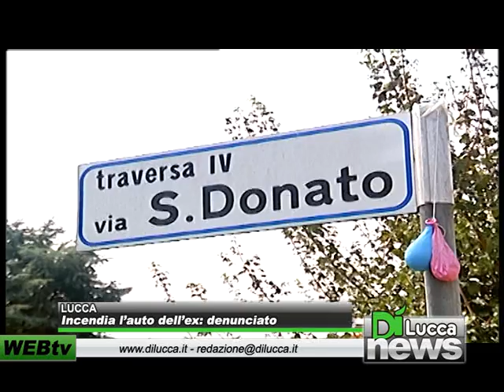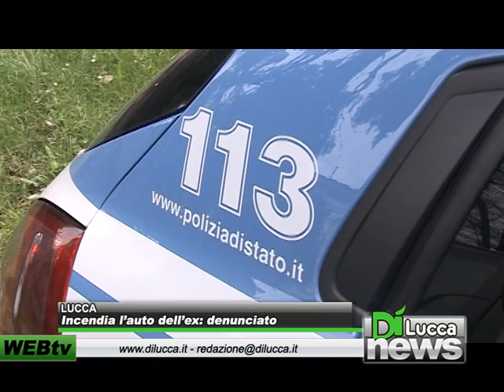Incendia l'auto dell'ex: denunciato - Dì News - 30 aprile 2012